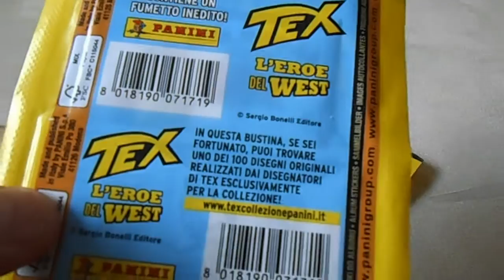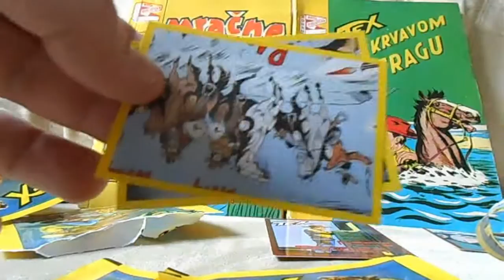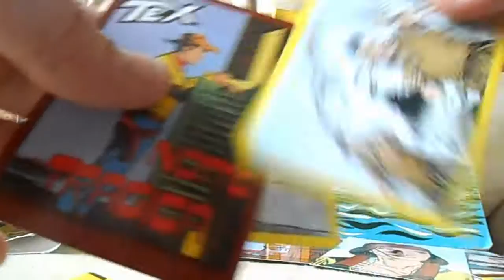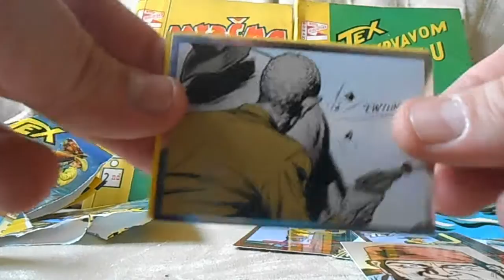2015 Panini Tex Willer L'eroe Del West 5 Packs Break